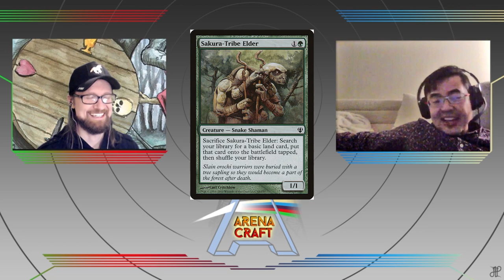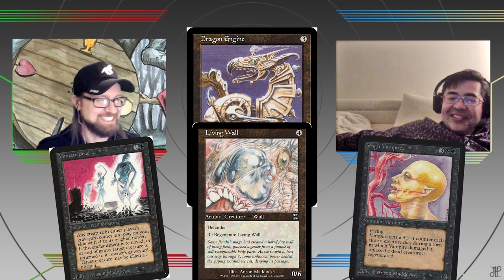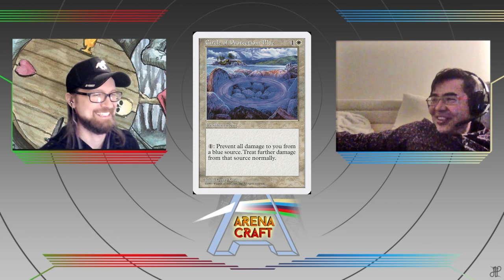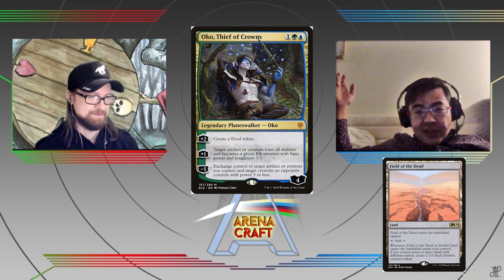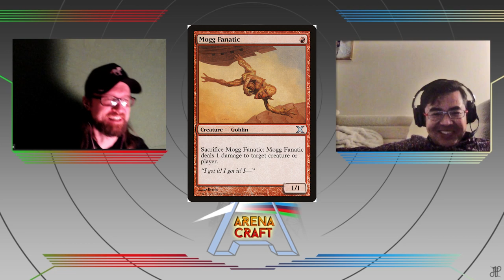Arena Craft Podcast Episode #106 | Special Guest Mike Flores talks Economy, Alchemy, & Pro Magic